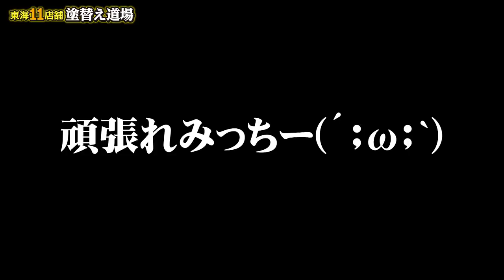アポなし突撃撮影で撮影NG美人営業マンの撮影に成功！数多の契約を決めてきたスーパー営業マンの働き方とは！